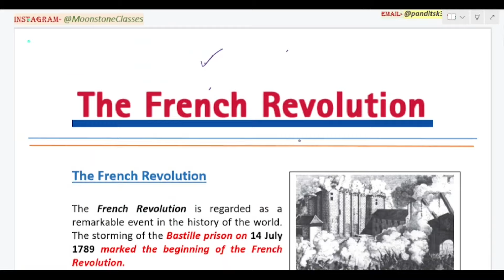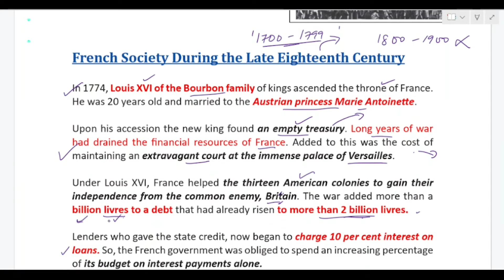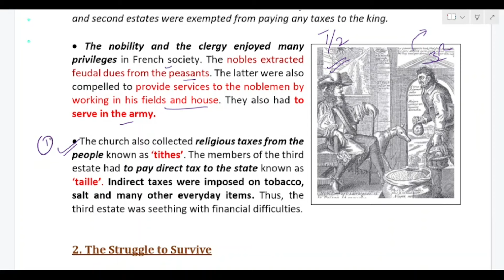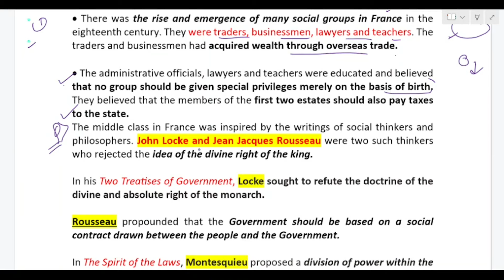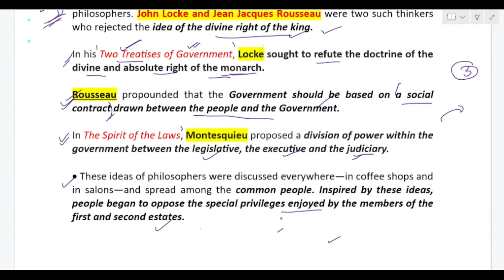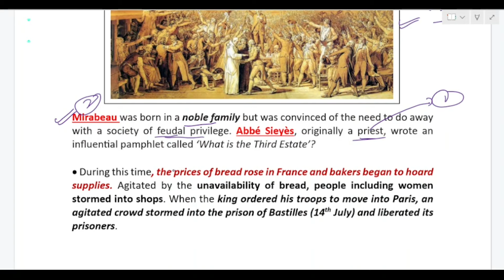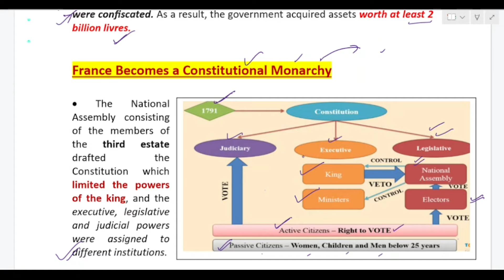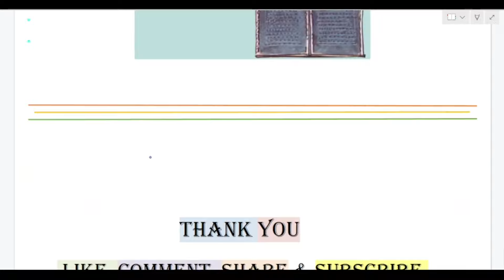Class 9 History Chapter 1 | The French Revolution | Part 1 | Social Science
Class 9 History Chapter 1 | The French Revolution | Part 1 | Social Science | By Moonstone Classes
In this Video, I have discussed CBSE Class 9 History Chapter 1 i.e., The French Revolution. This Chapter is lengthy so, I have made 2 parts. This video is Part 1. Following topics have been discussed in this video:
- French Society During the Late Eighteenth Century
- Causes of the French Revolution
          - 1. Inequalities in French Society
          - 2. The Struggle to Survive
          - 3. The Rise of the Middle Class
- The Revolt Breaks
- France Becomes a Constitutional Monarchy

HOPING THIS VIDEO WILL HELP IN CLEARING STUDENTS CONCEPT AND MAKE EXAM READY.